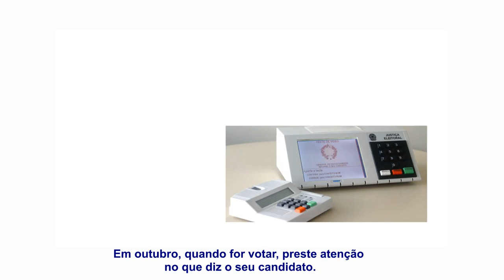O que a Justiça do Trabalho tem a ver com você?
O objetivo da campanha, encampada por todas as AMATRAs e ANAMATRA em defesa da Justiça do Trabalho, é conscientizar a toda a população da importância da Justiça do Trabalho para a efetivação da justiça social, além de garantir o equilíbrio entre o capital e o trabalho.

Quando for votar neste ano, preste atenção no que diz o seu candidato.

A JUSTIÇA DO TRABALHO é dos brasileiros. É sua!

Compartilhe esta ideia!